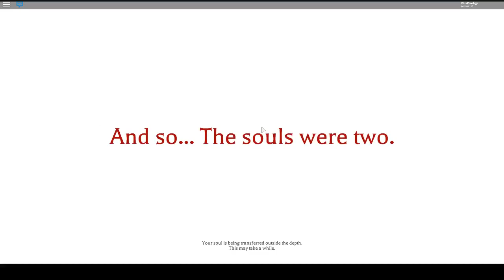Heresy / .כְּפִירָה BEATING THE 4TH DEPTH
I hope I have made you proud MrFlimFlam

Flux#5826